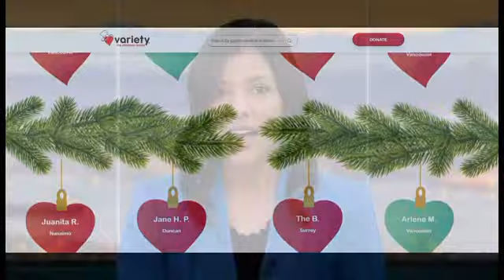Tree of Hearts Campaign - Global News Morning December 4, 2020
Leave your holiday message and donate this holiday season to the Tree of Hearts campaign.
In addition to featuring your messages on our digital tree the Global News Morning on Global BC will be reading messages live on air.